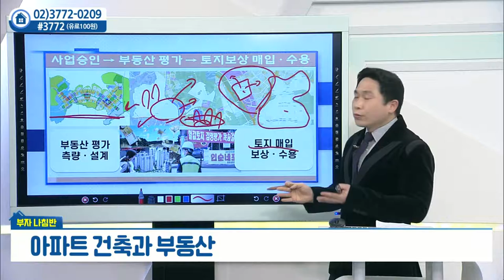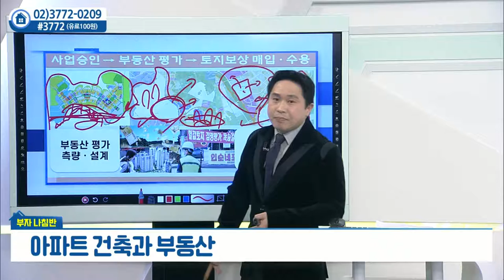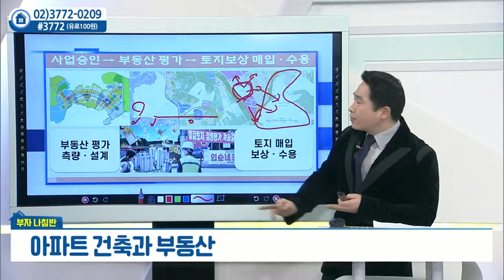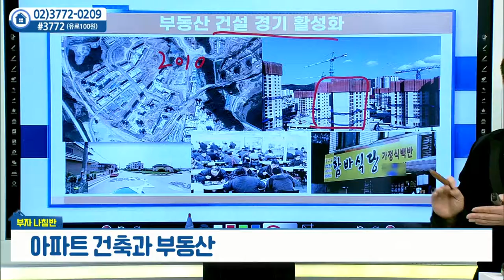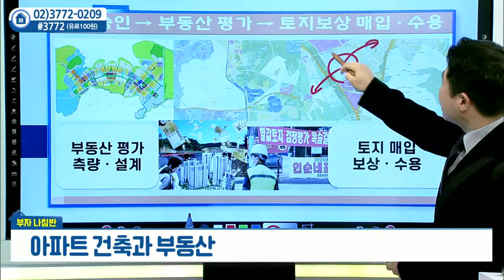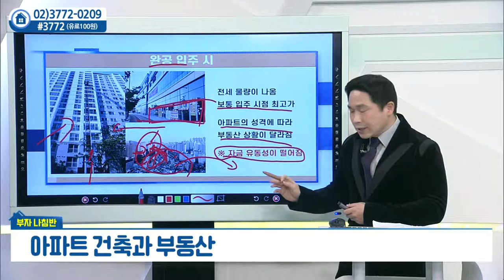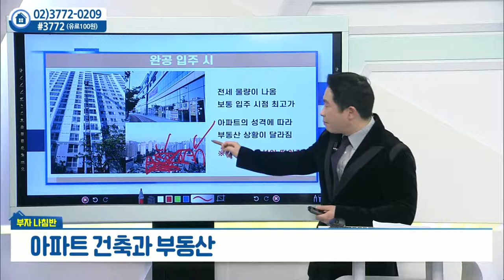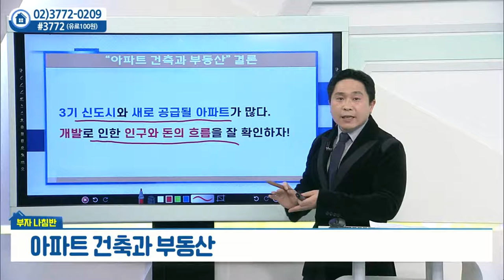아파트 건축과 부동산_안현재의 부자나침반 (20220221)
아파트 건축과 부동산